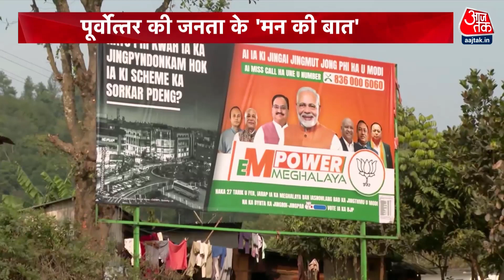ShwetPatra: मेघालय में फूड प्रोसेसिंग यूनिट का इंतज़ार... | Elections 2023 | Sweta Singh | Meghalaya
मेघालय, त्रिपुरा और नागालैंड में इस महीने में चुनाव होने हैं. तीनों राज्यों में वोटों की गिनती 2 मार्च को होगी. क्या है जनता के 'मन की बात'? श्वेता सिंह के साथ पूर्वोत्तर के चुनावों पर देखिए 'श्वेतपत्र'.

Elections are to be held in Meghalaya, Tripura, and Nagaland this month. The counting of votes in all three states will take place on March 2. Watch 'Shwetpatra' on North East elections with Shweta Singh.